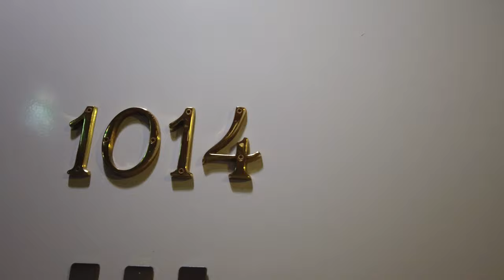SUNBORN YACHT HOTEL LONDON | CLASSIC RIVER VIEW CABIN REVIEW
We stayed for two nights at the Sunborn Yacht Hotel opposite the Excel Centre down on the Docklands in London.   Take a look around the cabin as we get ready to embark on a two day mid-week city break -= more coming up!